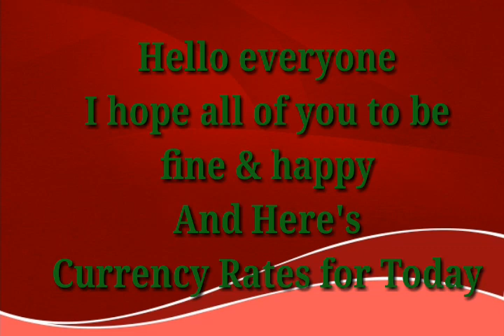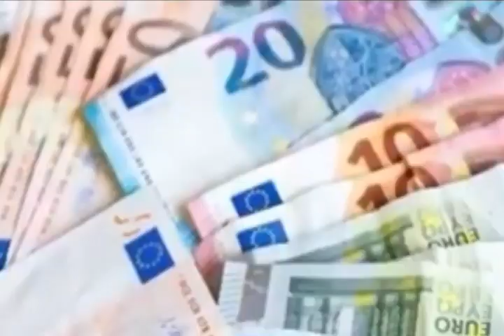Today Currency Rate |19-2-2023| Currency Rate Today in pakistan | US Dollar Rate in pakistan